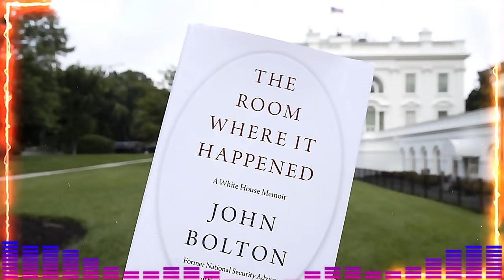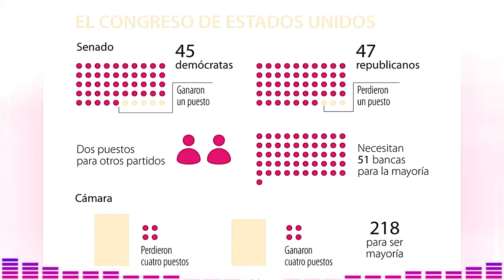Los demócratas hacen todo lo posible contra RFK Jr